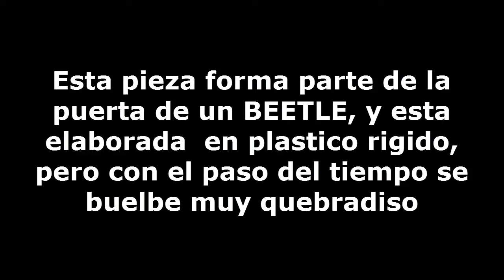Como hacer accesorio de auto en madera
Manera de como podemos hacer una reparación de emergencia en nuestro beetle,